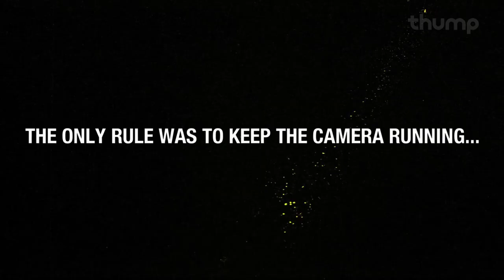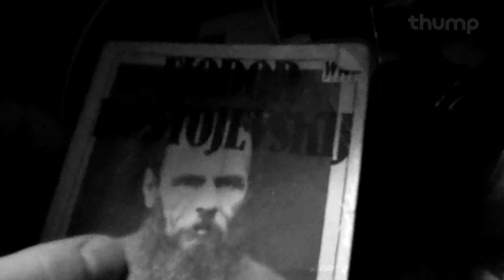7 Days In Dada Land - Episode 2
After what seemed a rough start to his days on the road with Dada Life, in episode two the guys and their crew start to accept Nolan as a citizen of the Dada Land nation. Check out the Seven Days in Dada Land playlist for more videos